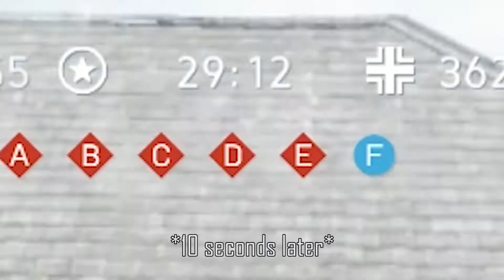Tveit Tries To Play BattleField V #4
Hello there! I see your reading the description. Thank you!

Thank you to JarAxe for letting me use his music!